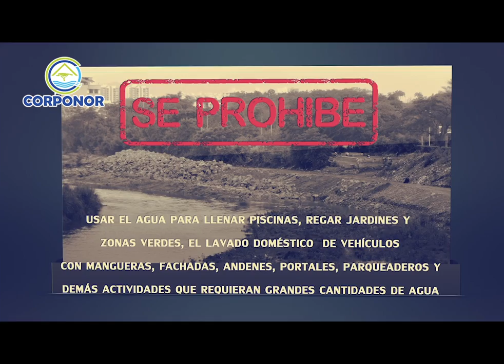spot fenomeno de el niño corponor